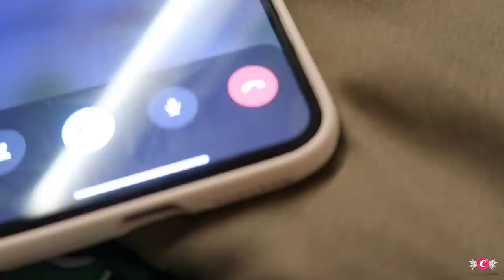TELLING MY HUSBAND I'M PREGNANT! | VLOG130 Candy Inoue♥️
💗MY ONLINE SHOP - 100% ORIGINAL ITEMS FROM US & EU ON SALE!

FOOD CARTS FOR RENT! BOOK US ON YOUR NEXT EVENTS!

💟GET DISCOUNTS HERE:
LET'S GET TO KNOW EACH OTHER!